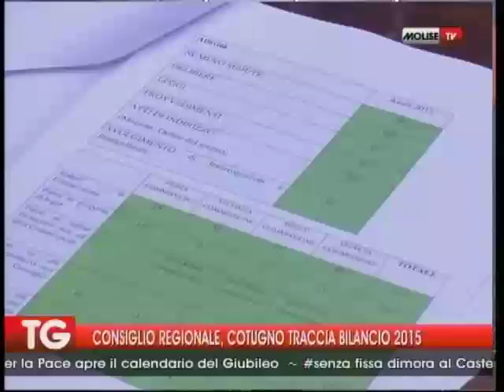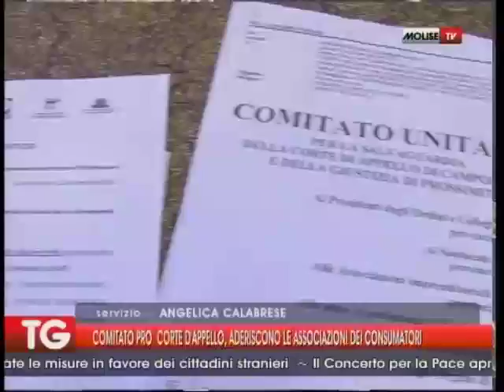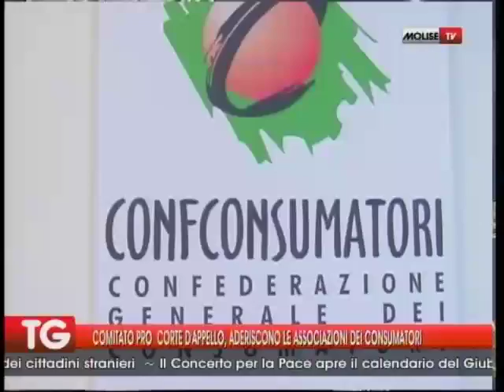TG 23 12 15